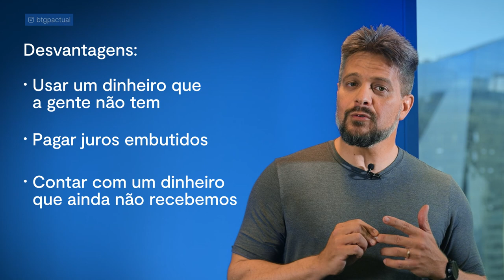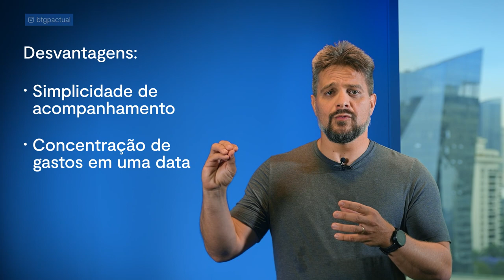Passar no crédito e parcelar é sempre a melhor resposta? I Com André Bona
Cartão de crédito e parcelamento são considerados boas estratégias para se ganhar em cima dos juros no período entre a compra e o pagamento da fatura. Mas isso é uma regra? André Bona nos lembra, neste vídeo, que há outros fatores a se considerar na hora de responder à pergunta: "crédito ou débito?".